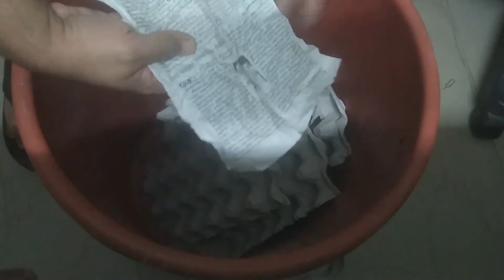Unboxing New Feeders!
Hey guys!! In today's video we are going to unbox some lobster roaches and setup an enclosure for them!

Please watch till the end and share.